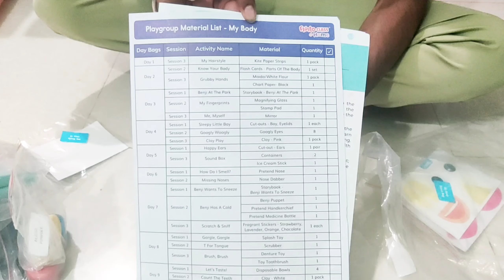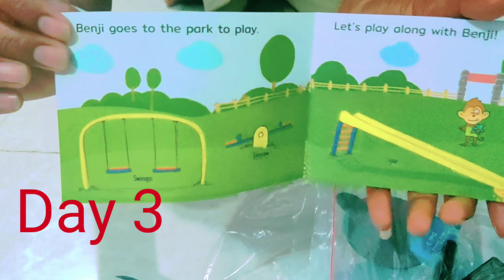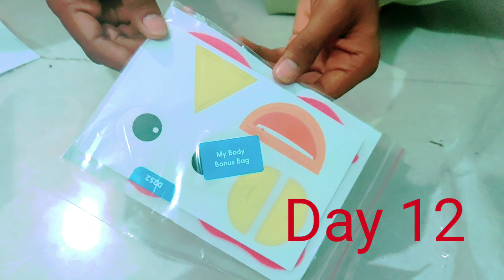flinto class @Home || My Body || playgroup || Unboxing || Sarvesh Deshmukh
Phonics